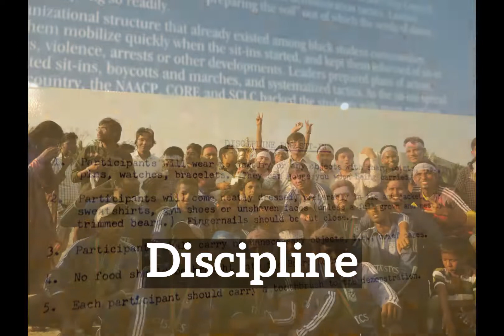What is Discipline? | How Does Discipline Look? | How to Say Discipline in English?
Learn how to pronounce discipline with Imago Spectrum.

Imago Spectrum allows you to easily memorize common English words and phrases by joining visual and auditory learning environments into a short video. Focus on the images and repeat discipline several times for best retention results.

In this video we are speaking the word, "discipline". Do take note of how discipline is spelled.